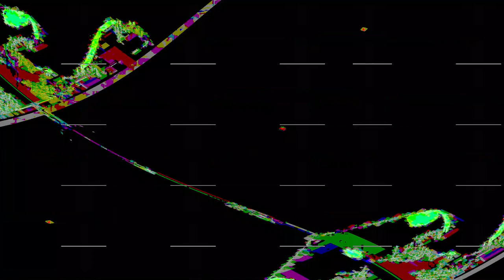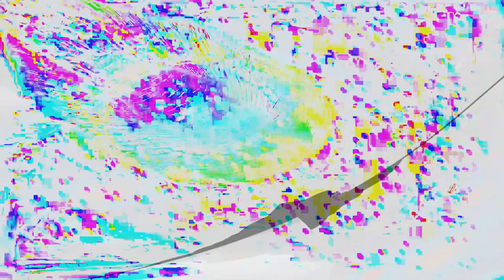[EPILEPSY WARNING] Movie 24 02 12 23h04m07s